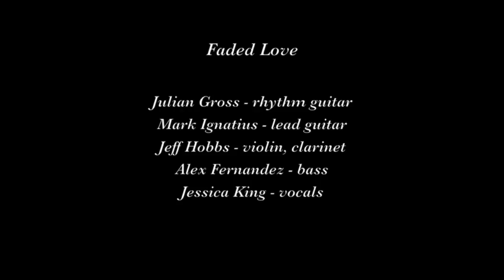Faded Love "Sharp Cutting Wings Song to a Poet"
Faded Love plays "Sharp Cutting Wings (Song to a Poet)" on August 9, 2018 at the Rite Spot Cafe in San Francisco.

Musicians are Julian Gross, leader, rhythm guitar; Mark Ignatius, lead guitar; Jeff Hobbs, violin, clarinet; Alex Fernandez, bass; and Jessica King, vocals.

juliangross.net